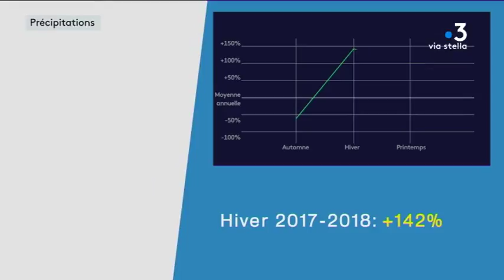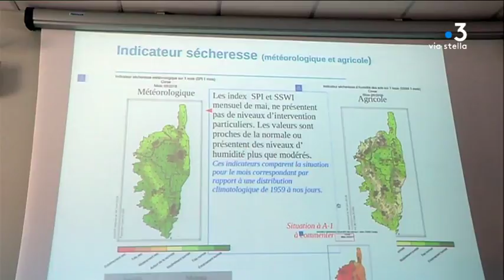Corse : les stocks d’eau sont pleins, mais pas question de gaspiller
Bien loin de la situation critique de l'an dernier, le comité sécheresse envisage l'été avec sérénité. Grâce aux pluies de l'hiver et du printemps, les réserves d'eau sont à leur maximum. Pour autant, pas question de gaspiller.

Intervenants : Jean-Jacques Fieschi, Maraîcher ; Gérard Mialhe
Chef du centre météo de Bastia Poretta ; Xavier Luciani, Président de l'Office d'équipement hydraulique de Corse.

Reportage : Sébastien Bonifay ; Kael Serreri : Frédéric Roche ; Corinne Merciardi, Bertrand Pasbecq.